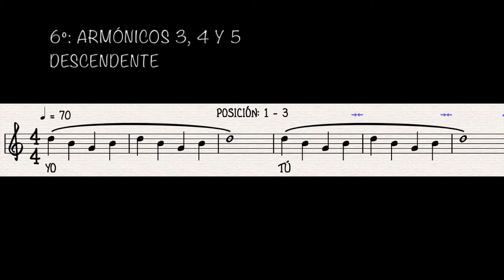SESIÓN DE ESTUDIO 6. FLEXIBILIDAD BÁSICA (3)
Serie de sesiones de estudio dedicadas a la técnica de la trompeta, con motivo de la cuarentena por Covid-19. En ellas, trabajaremos los principales aspectos técnicos, como trabajo con boquilla, escalas, flexibilidad, digitación... mediante ejercicios que serán tocados por mi, tras los que habrá espacio para que los toques tú.
Salud y suerte!